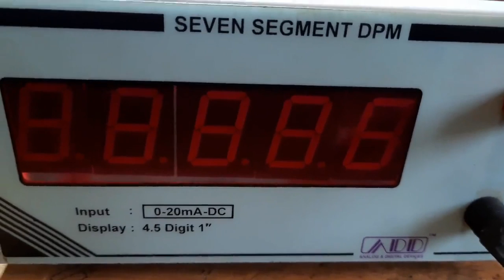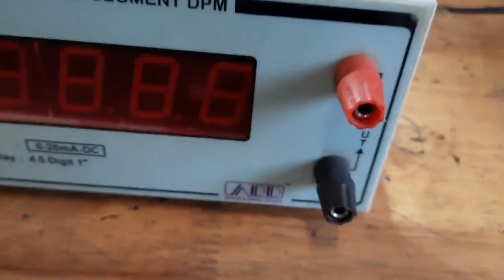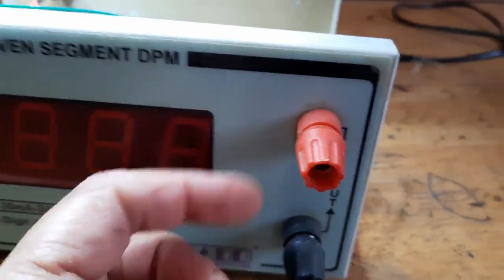ITI Electronics Mechanic Semester 4 - Identification of Decoder Driver IC in Digital Panel Meter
This video is intended to ITI Semester 4 Electronics Mechanic Trainees
Exercise: 2
         Identification of Decoder Driver IC in Digital Panel Meter
Module: 2
Learning Outcome: 24
Class by Smt Seena M J, Senior Instructor, Govt ITI for Women Chalakudy